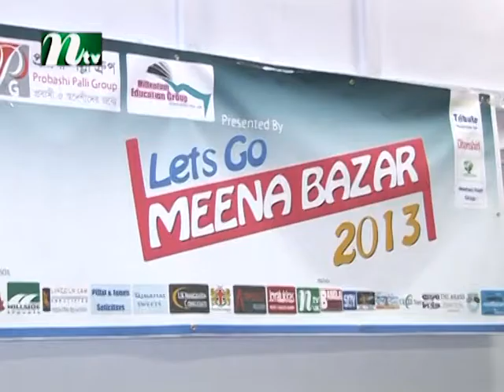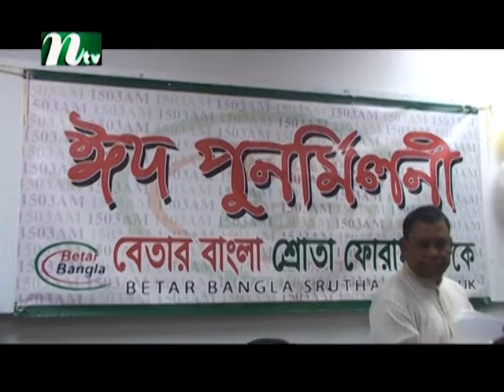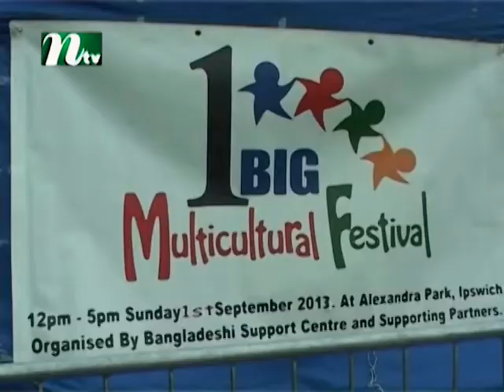Europer Shangbad With Sharmeen Alom S1 020913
Ntv Local Community News From All Over The Europe.
Presented By Sharmeen Alom.